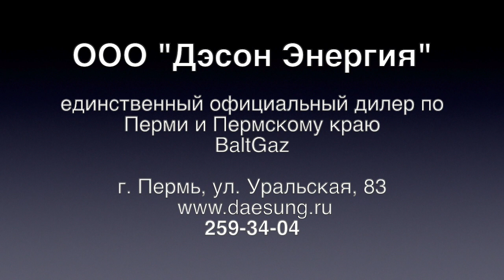Обзор газовой колонки Нева 4511Е